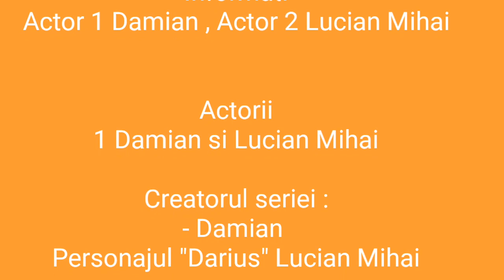Invazia zombilor in Minecraft S01 Ep 3 [Darius a murit ?]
CITESTE DESCRIEREA!!!
-Salut eu sun Damian!
- Am gresit la acest videoclip cand l-am lasat pe Darius acolo am strigat mai intai Luci Mihai si dupa David :))!
Se mai intampla !

Donati💁 ✖

Vizionare placuta ! 💓